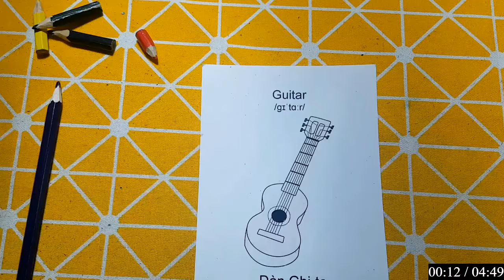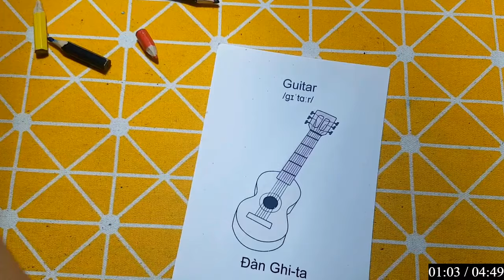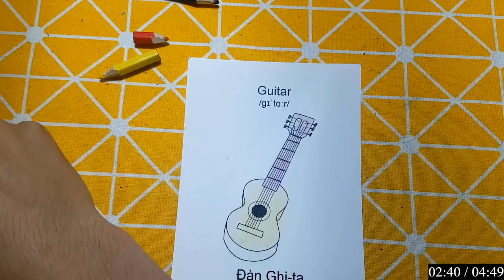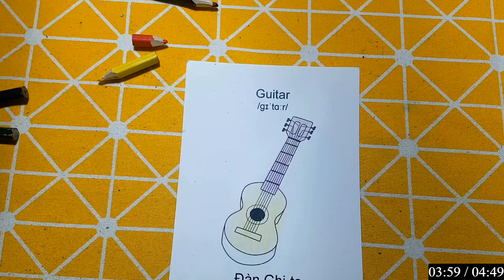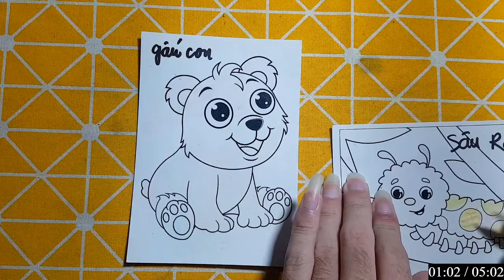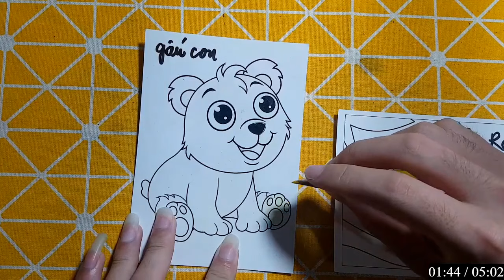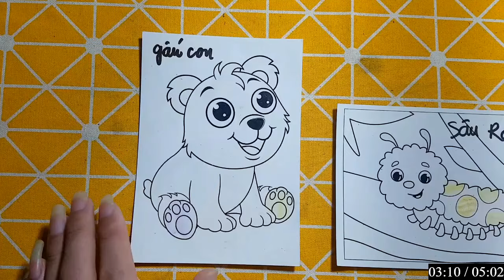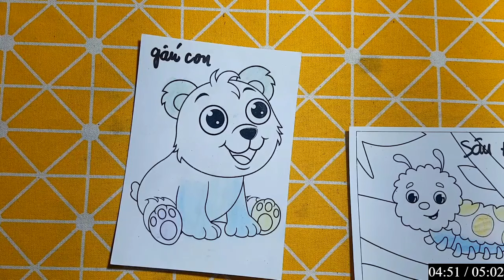Repair man | Hướng dẫn cách cắt dán đồ vật, con vật đơn giản bằng giấy: ĐÀN GHI TA